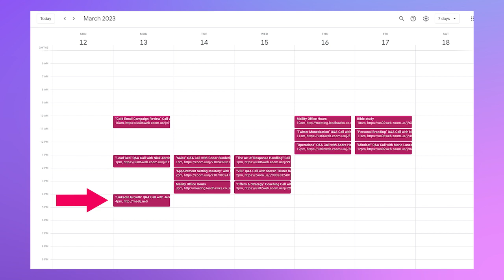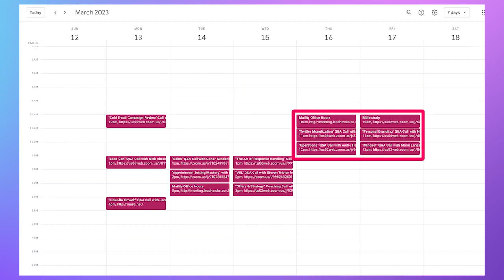Review on the Client Ascension Coaching Program and Why You Should Utilize It To Grow Your Business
This is my honest review on the Client Ascension coaching program. If you're anywhere near "money twitter," you've probably seen this program advertised.

To me, it really does live up to the hype and it's worth checking out if you want to grow your online business.